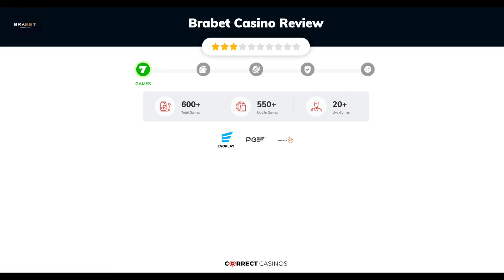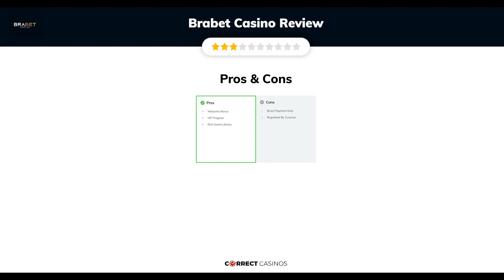Brabet Casino Review. Is it safe?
Visit CorrectCasinos.com to find the full review of Brabet Casino.

Brabet Casino is a casino website with a focus on the market in Brazil, which means only players located in that country can participate in gaming activities. This is actually a bit sad because there are so many great features the casino’s got up its sleeve. These include a bunch of unique and rewarding promos, a VIP program, hundreds of slots, live dealer games, low deposit requirements, and much more. One of the things we will also go over is the Curacao license the casino holds, as some players might know that it used to be a very problematic permit back in the day.

18+ | BeGambleAware.org | Play responsibly